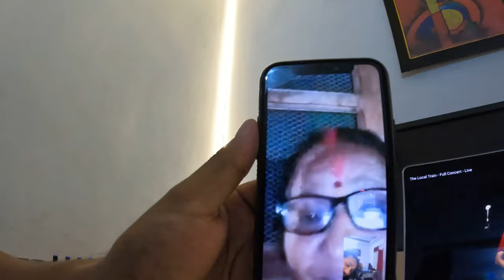CONGRATULATIONS AMAN 😍😍😍 | PARTY TIME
Do follow me on other social media platforms for the latest updates
Do follow the Link given below ⬇️

dubai vlogs indian
Rida's first day in Dubai
Rida's first walk in Dubai
Rida's first meal in Dubai
Rida's first shopping in Dubai
Yas Waterworld
Yas Waterworld rides
Yas Waterworld food
yas Waterworld tips
Dubai vlog
Dubai travel guide
Dubai tips
Dubai things to do
Rida's vlog
Rida's experience in Dubai
Rida's thoughts on Dubai
2023
best free things to do in dubai
free things to do in atlantis dubai
free things to get on your
28
Things to do in
things to do in dubai
things to do in new york city
things to do in new orleans
things to do in bangkok
things to do in abu dhabi
Zamzamelectronics
Dubaivlogs
Iphonepriceindubai
Mayank CHAYANK